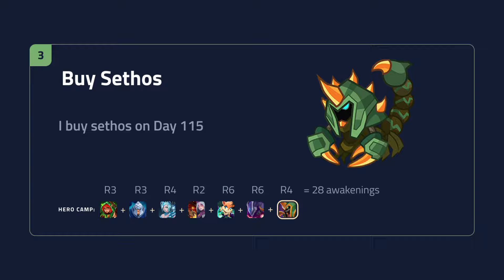Beginner Guide - 101 Days to 130 Day in Realm Defense